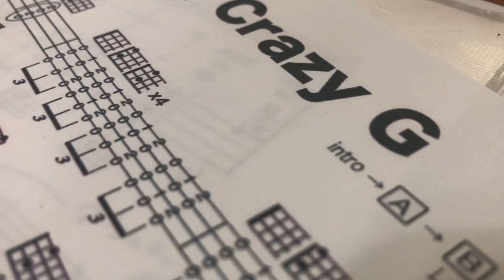Ukulele at home ♪ Crazy G (April22nd2020) おうちでウクレレ